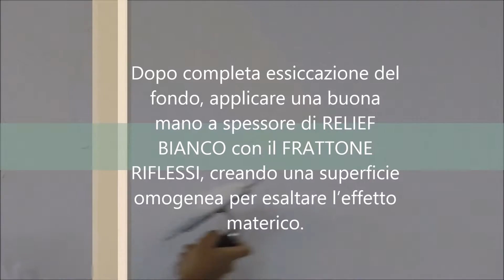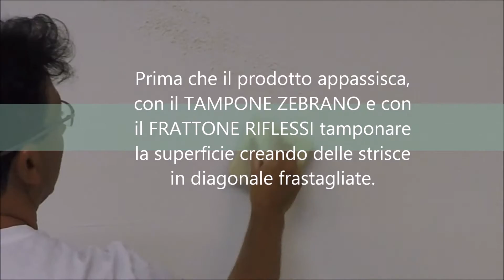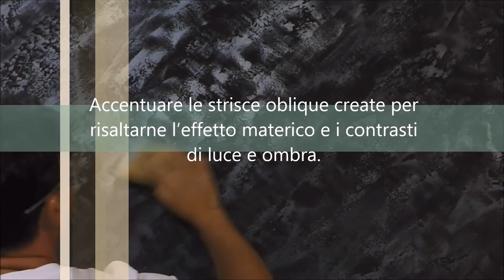Tattoo RELIEF - multi-effetto fibrato - Effetto ROCK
Effetto decorativo di grande carattere, Rock riproduce una parete rocciosa percorsa da venature metallescenti che creano continui intrecci di contrasti e di riflessi.